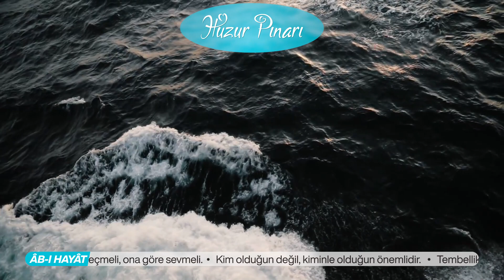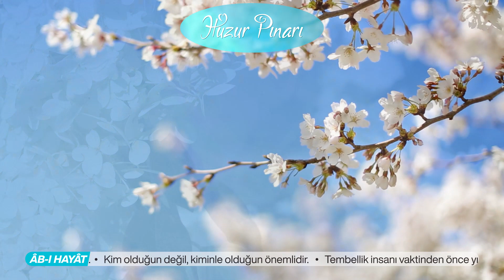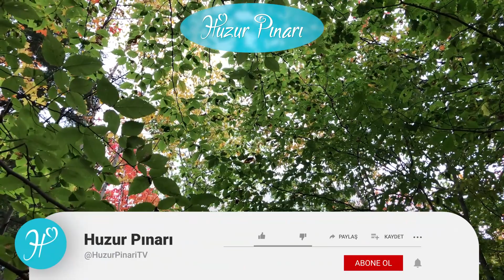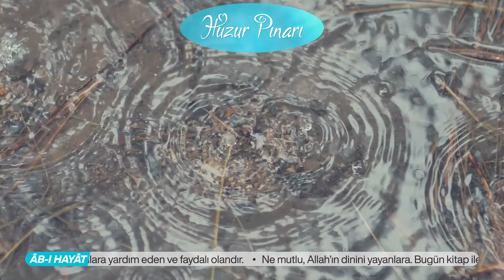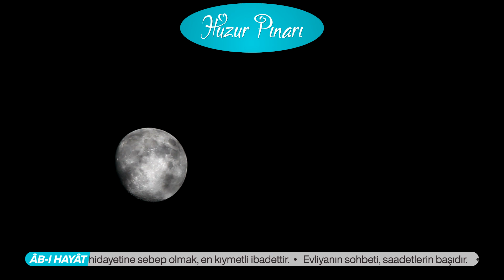Hayât bin Kays el-Harrânî "Kuddise Sirruh" | Radyo Tiyatrosu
Harrân’da yetişen evliyânın büyüklerinden, âriflerin ileri gelenlerinden. Nesebi; Hayât bin Kays bin Kahhâl bin Sultan el-Ensârî el-Harrânî’dir. Urfa’ya bağlı Harrân kazasında doğup yetiştiği için “Harrânî” nisbeti ve “Şeyh-ül-Kıdve” lakabı ile meşhûr oldu. Doğum târihi hakkında, kaynaklarda bir bilgiye rastlanamamıştır. Ömrünün 50 senesine yakınını Harrân’da geçirmiş büyük bir velîdir. İnsanlar ve bâzı sultanlar, onu ziyâret edip duâsını alırlar, onunla berâber olmakla bereketlenirlerdi.Yüksek hâllerin ve kerâmetlerin sâhibi olup, ehliyeti, ihlâsı, iffeti yanında, dînine çok bağlı bir zât idi. Cömertliğiyle meşhûrdur. 1185 (H.581) yılında orada vefât etti. Harrân’ın dışına defnedildi. Kabri, ziyâretçilere açıktır.

❗Bu ses kaydı TGRT'nin yayınladığı radyo tiyatrosu programından alınmıştır.